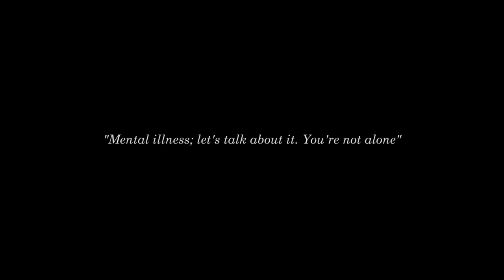Woman Like Me - Episode 5 | Jebiënne Smith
Jebiënne is an upcoming artist and studies at the Nola Hatterman Institute. She wants to bring awareness through her art that Mental health is important and you shouldn't be scared to talk about it, because you're not alone.

"Mental illness; let's talk about it. You're not alone"

a shellen arga production
february 2019